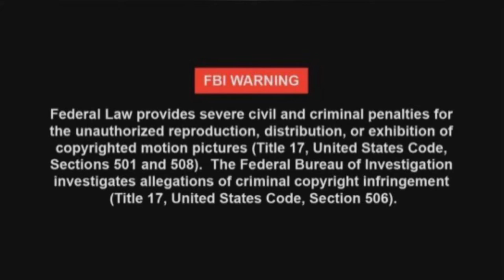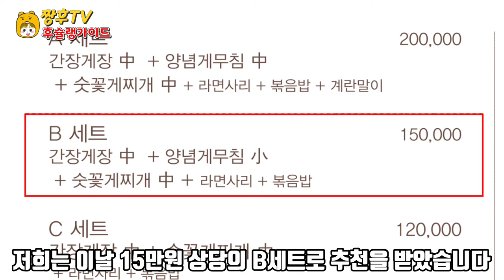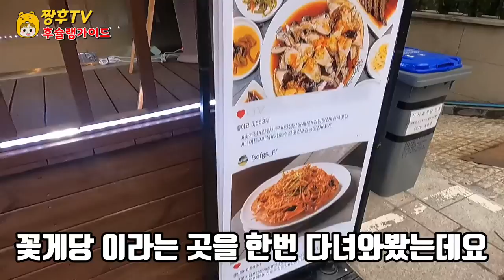곧 유명해질 신사동 가로수길 꽃게집!! 🦀🦀| 신상 맛집 소개!!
※모든 영상은 1080p로 제작 됩니다 ! 영상 설정에서 고화질로 설정을 바꾸시면
더욱 선명한 영상으로 시청하실수 있습니다

★꽃게당

서울 강남구 강남대로160길 11 지상1층 신사꽃게당

영업시간

매일 오전 11:30 ~ 새벽 6:00

I went there with the sponsorship of 'Kkotgeedang', a new crab restaurant in Garosu-gil, Sinsa-dong, Gangnam.

※All videos are produced in 1080p! If you change the video setting to high definition
you will be able to see a clearer video

★ Blue crab restaurant

Sinsa Kkotgeodang on the 1st floor of 11, Gangnam-daero 160-gil, Gangnam-gu, Seoul

business hours

11:30 a.m. to 6:00 a.m. every day

江南新沙洞カロスキルの新商品ワタリガニ専門店「コッケダン」を協賛してもらって行ってきました。

※すべての映像は1080pで製作されます！ 映像設定から高画質に設定を変えれば
より鮮明な映像で視聴できます

★ワタリガニ堂

ソウル江南区江南大路160ギル11 地上1階 シンサコゲダン

営業時間

毎日午前11:30~早朝6:00

我们得到了江南新沙洞林荫道新品花蟹专卖店"花蟹堂"的赞助。

※所有视频都制作成1080p！ 把视频设置换成高画质的话
可以观看更清晰的视频

★螃蟹糖

首尔江南区江南大路160街11地上1层绅士花蟹堂

营业时间

每天上午11:30 ~ 凌晨6:00

我們得到了江南新沙洞林蔭道新品花蟹專賣店"花蟹堂"的贊助。

※所有視頻都製作成1080p！ 把視頻設置換成高畫質的話
可以觀看更清晰的視頻

★螃蟹糖

首爾江南區江南大路160街11地上1層紳士花蟹堂

營業時間